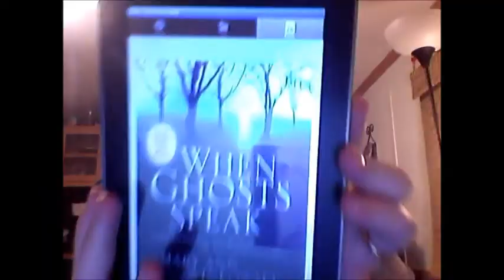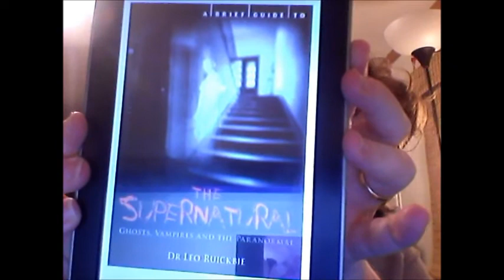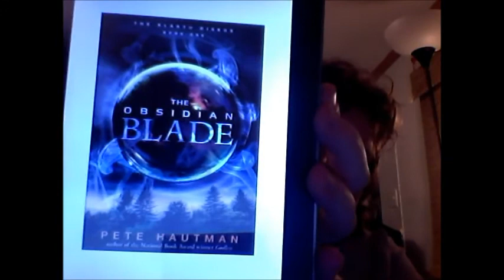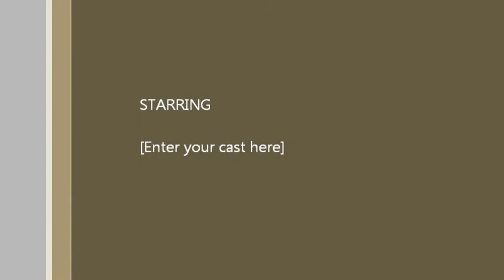Another e-book haul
4 e-books borrowed from 2 online library sites.

1. When Ghosts Speak by Mary Ann Winkowski
2. A Brief Guide to the Supernatural by Dr. Leo Ruickbie
3. The Vampire Diaries: Night Fall by L.J.Smith
4. The Obsidian Blade by Pete Hautman